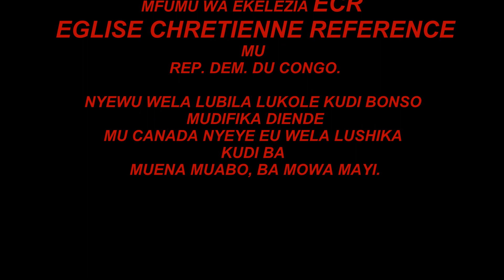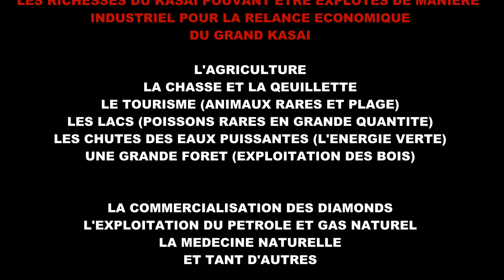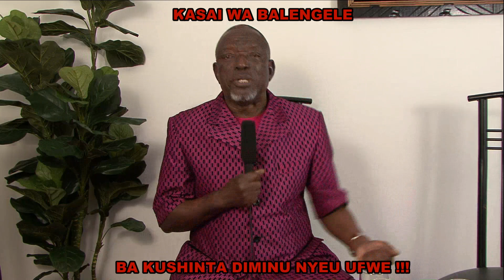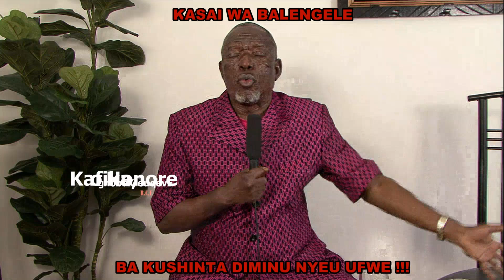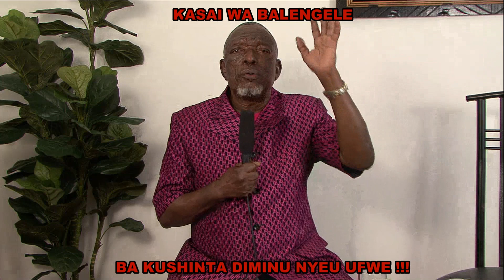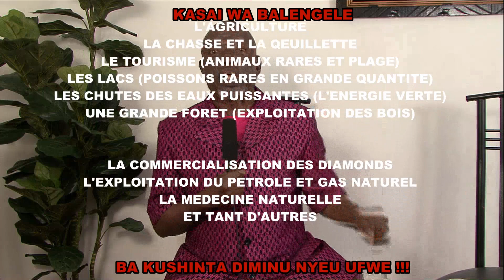KASAI WA BALENGELE - EVEQUE KABONGO HONORE NYEWU WELA LUBILA LUKOLE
KASAI WA BALENGELE - BA KUSHINTA DIMINU NYEU UFWA.  BA KALEB NE BA JOSUE BADI PENYI?

EVEQUE KABONGO HONORE NYEWU WELA LUBILA LUKOLE KUDI BONSO MU DIFIKA DIENDA MU CANADA NYEYE EU WELA LUSHIBA KUDI BA MUENA MUABO, BA MOWA MAYI.